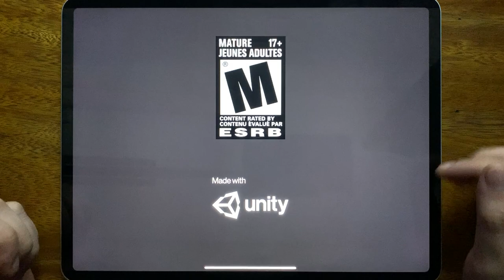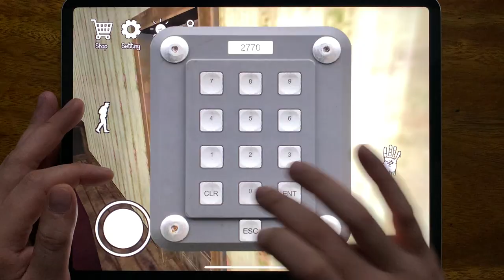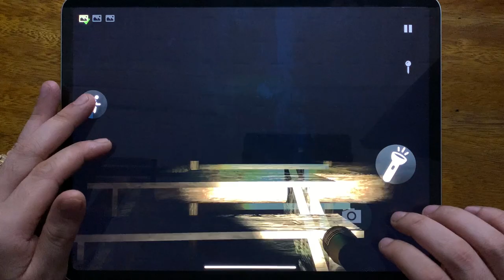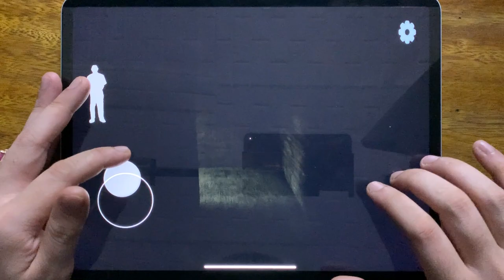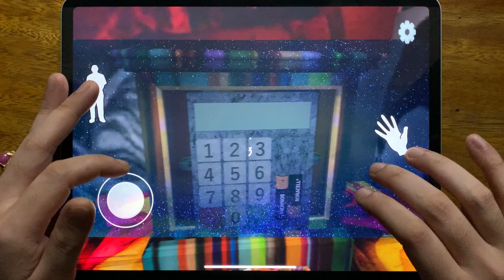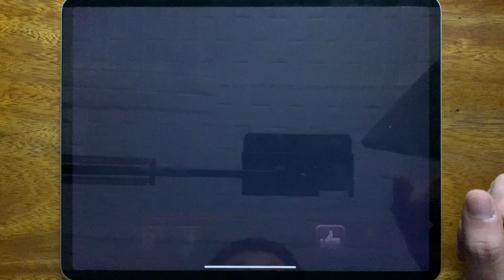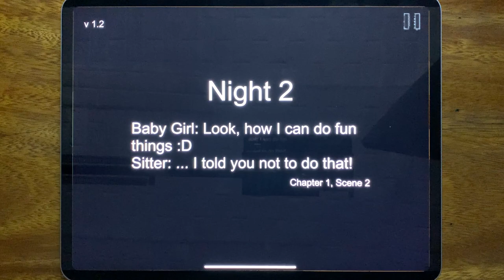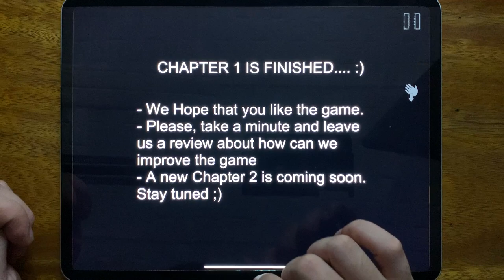Horror Clown, Forest Monster, Troll Quest Horror 2, Evil Doll, Scary Teacher 3D, Origins 3....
Horror Clown, Forest Monster, Troll Quest Horror 2, Evil Doll, Scary Teacher 3D, Origins 3, Baby Girl In Yellow House, Slendrina: Asylum

Slendrina:Asylum

HorrorNightmareGameplay is the #1 place for Horror Games